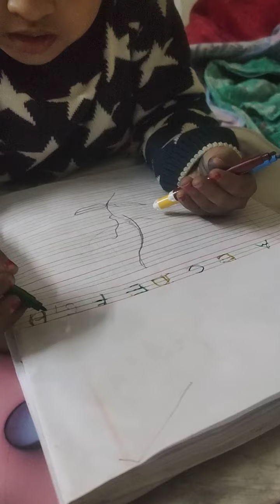December 28, 2023